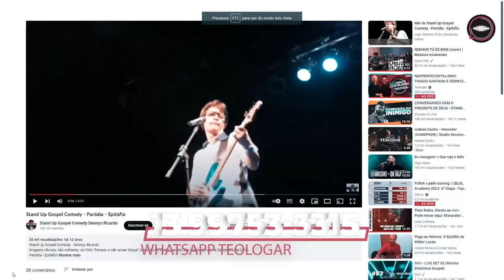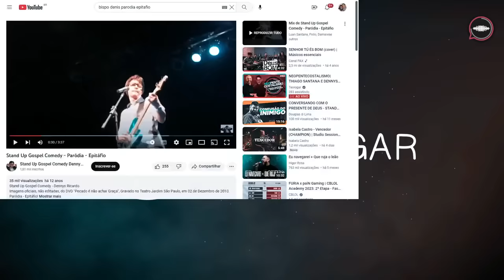NEOPENTECOSTALISMO| Thiago Santana e Dennys Ricardo | #02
📚 ADQUIRA O LIVRO ESCRAVOS DAS HERESIAS